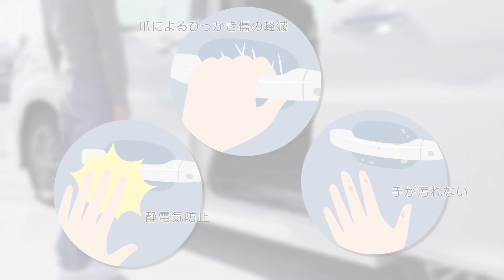Honda純正アクセサリー ハンズフリースライドドア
【Honda純正アクセサリー紹介ムービー】
手が離せない時に大活躍。手を使わずに開けられる魔法のドア。
両手がふさがっていても、足先をかざすとスライドドアが自動で開閉できます。
今回の動画では、キーの施錠/開錠ができる説明を追加しました。
▼商品ホームページ
N-BOX